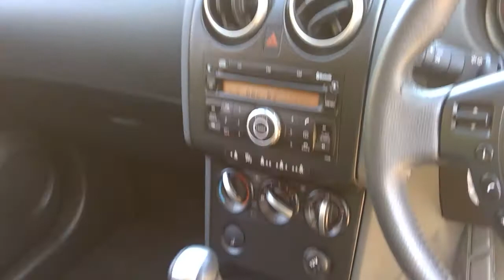Nissan Qashqai Visia 2007